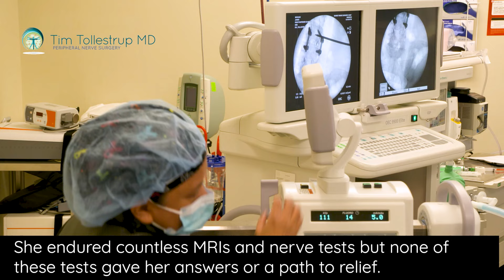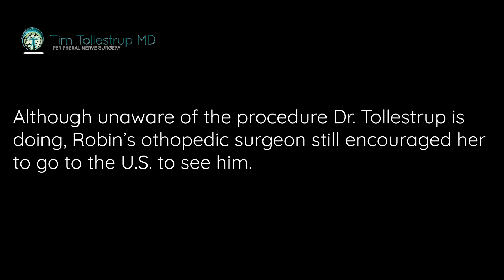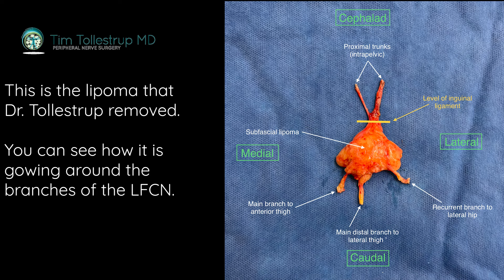Meralgia Paresthetica Cured with Nerve Surgery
Robin suffered with intense burning thigh pain. She searched in her hometown in Canada for a cure but was misled by surgeons there.
Luckily she took matters into her own hands and found Dr. Tim Tollestrup in Las Vegas, Nevada.
With one simple surgery Dr. Tollestrup gave Robin her life back.
She is thankful she found someone "with a gift for healing."
Watch her powerful story.